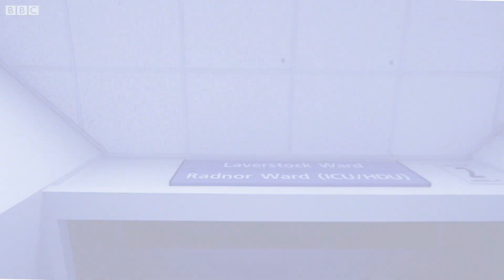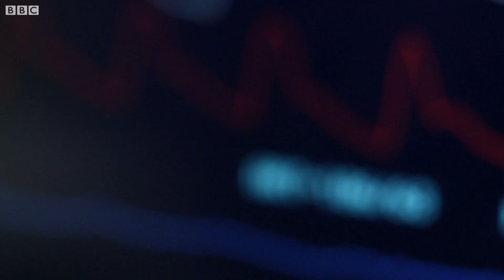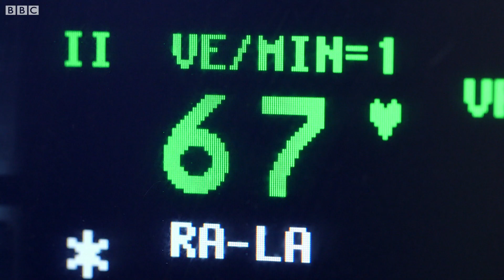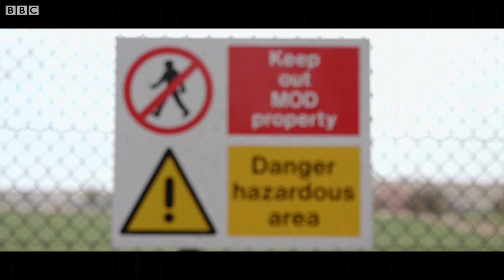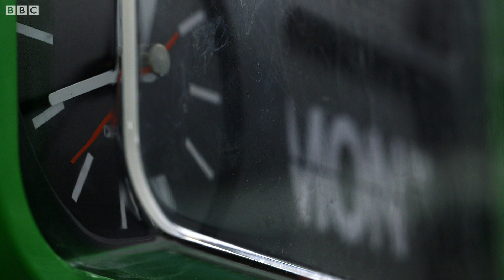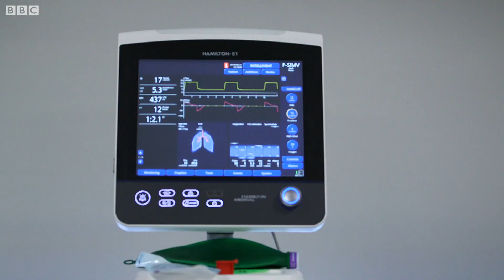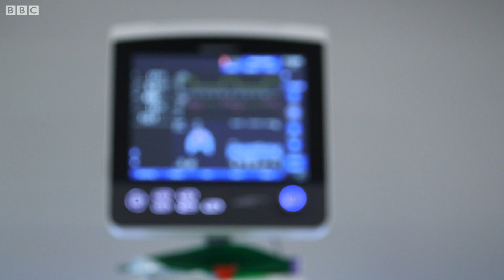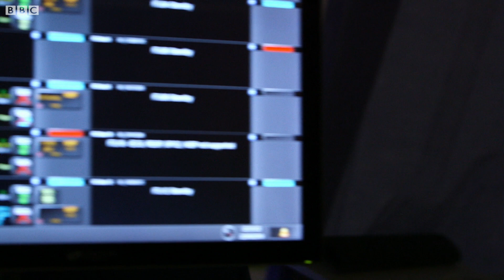Skripals doctor: 'We expected them not to survive' - BBC News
Hospital staff who saved the lives of poisoned Russians Sergei and Yulia Skripal have revealed the concerns they had when it emerged they were dealing with victims of a nerve agent attack.

The Skripals had been found slumped on a bench on 4 March - but staff treating them at Salisbury District Hospital did not initially know the reason why.